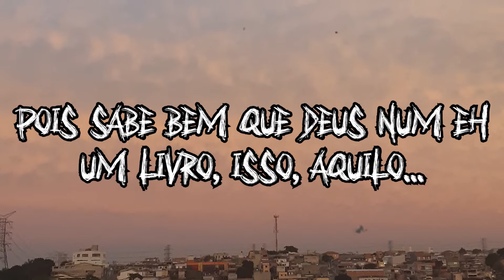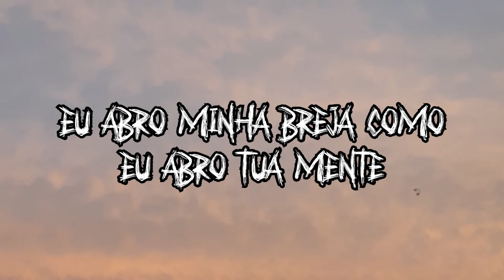Luke Secco - UM DIA SER (REFERÊNCIA) ⋅ (prod. Shukame)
👹🌊👹🌊 Sigo me transformando como água 🌊👹🌊👹

Essa faixa faz parte de um projeto que sera lançado por completo em 2020!

NOTA: Durante a produção da peça visual, eu, Lucas, descobri a origem da palavra boçal, que trata-se de um adjetivo pejorativo que era direcionado a escravos africanos recém chegados ao Brasil, que tem por extensão "que ou aquele que é falto de cultura; ignorante, rude, tosco". Não há como corrigir na música, mas sim posso me corrigir, removendo essa palavra do meu vocabulário e na auto conscientização.
"Só que eu luto pra ser alguém decente, e to aprendendo a cada segundo"
Fé! 🙏

Só agradece família!
Made in Leste

阿修羅👹